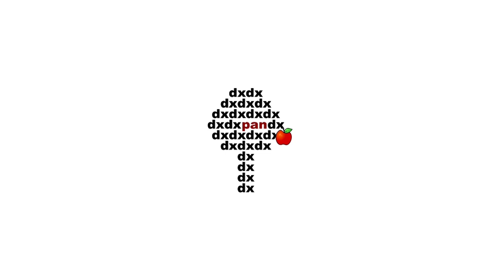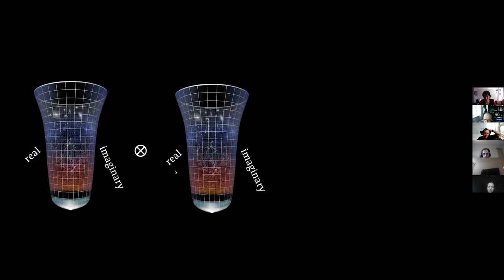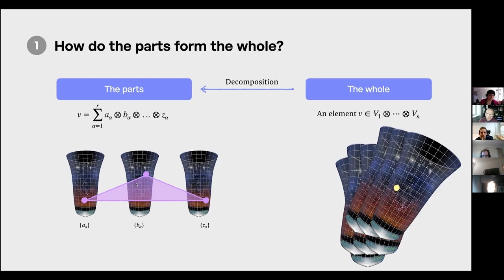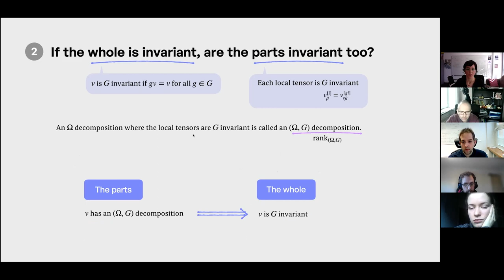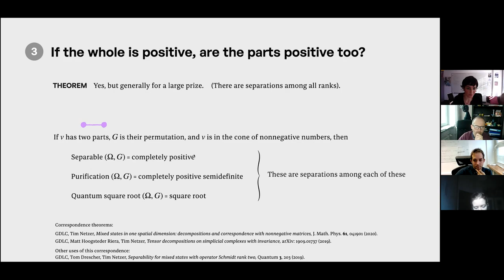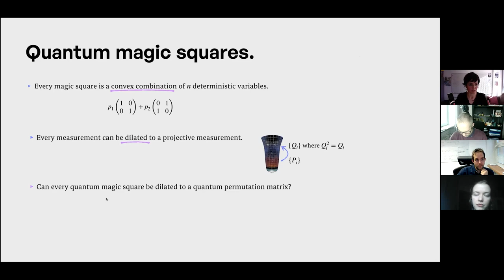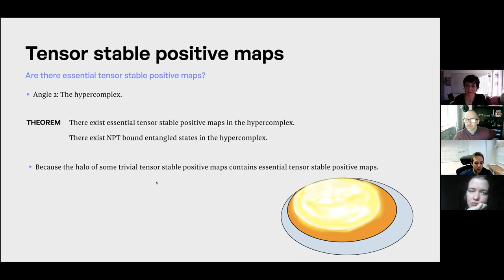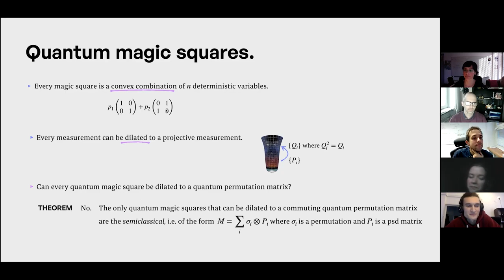G. De las Cuevas: Quantum theory: From the whole to the parts, magic squares and shadows of infinity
Gemma De las Cuevas (Institute for Theoretical Physics, University of Innsbruck). Quantum theory: From the whole to the parts, magic squares and shadows of infinity.
The foundations of quantum theory rest on non-commutative spaces, where composition is given by the tensor product, positive elements play a distinguished role, and so do complex numbers. I will present our recent investigations on the interplay of these characters from three perspectives. First, I will present a framework to go from the whole to the parts, that is, to decompose elements of tensor product spaces while transferring invariance and positivity to the parts, including approximations. Second, I will talk about quantum magic squares and the fact that they cannot be “purified”, that is, dilated to quantum permutation matrices. Finally, I will talk about shadows of infinity: one is the shadow of the hyperreal numbers to the reals, where I will show that the existence of bound entangled states with a negative partial transpose can be solved in the hyperreals, and the other is the undecidability of a related problem, which can be seen as an infinite set not admitting a finite description.
Quantum Information and Quantum Computing Seminars CTP PAS 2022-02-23